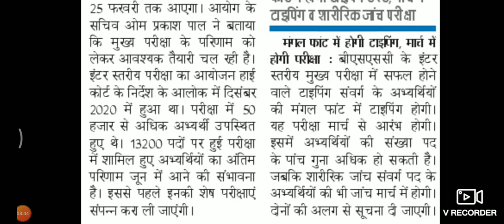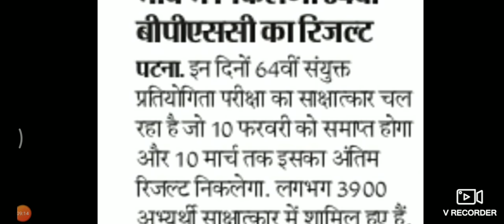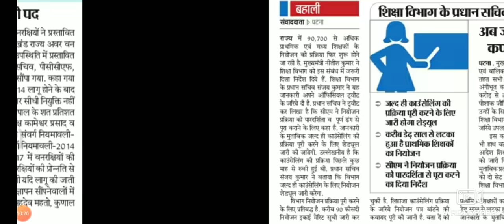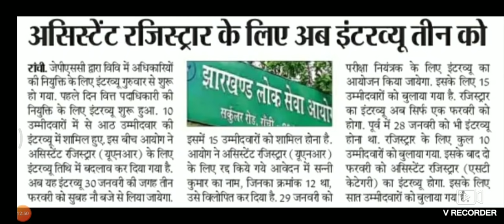BSSC Inter level Mains result 25 February तक आएगा, Typing का Cut off Gen - 90 से ज्यादा नहीं जाएगा?